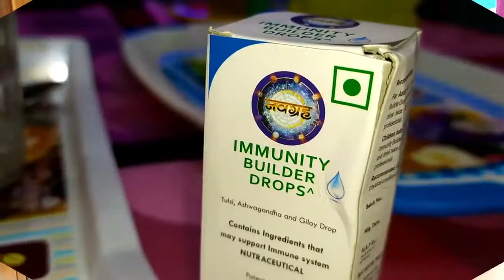Bengali Female Protecting her family.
One of the NavGrah Immunity Builder Drops Customer from West Bengal is telling how she is using this product to safeguard her family during this Corona time.

NavGrah Immunity Builder Drops and other product of NavGrah brands are now US FDA registered.